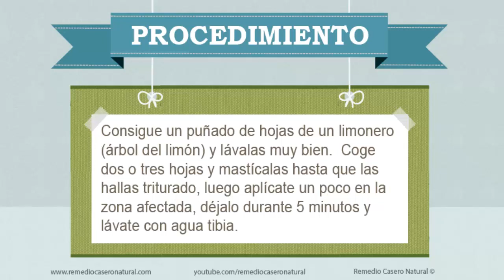Orzuelos Remedio Natural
Orzuelos remedio natural. Se explica de forma clara que se debe hacer para los orzuelos de manera totalmente natural; los ingredientes que se utilizarán y las instrucciones para su correcta utilización.